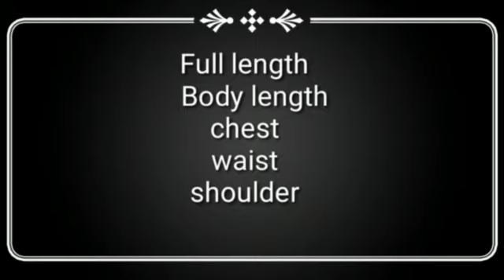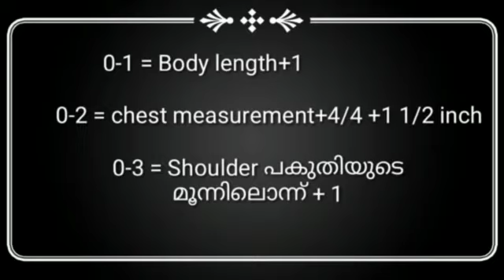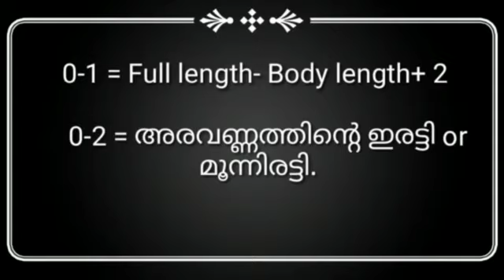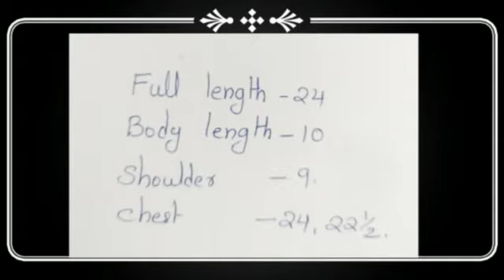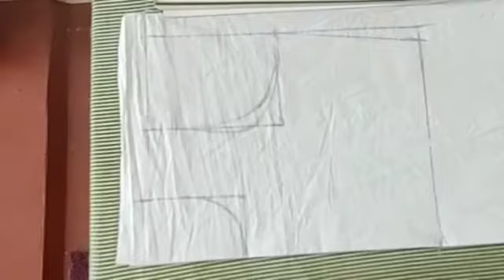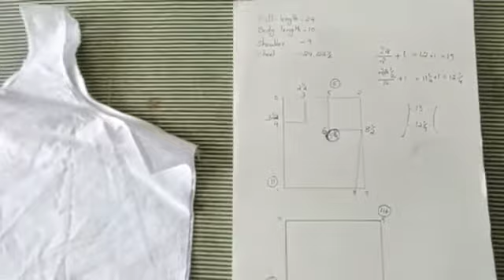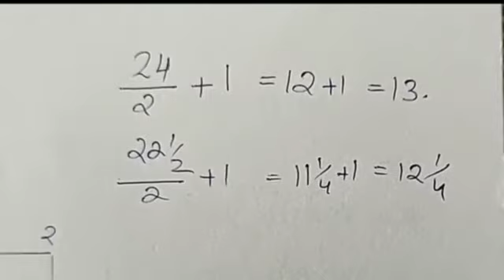pettocoat stiching and cutting in malayalam